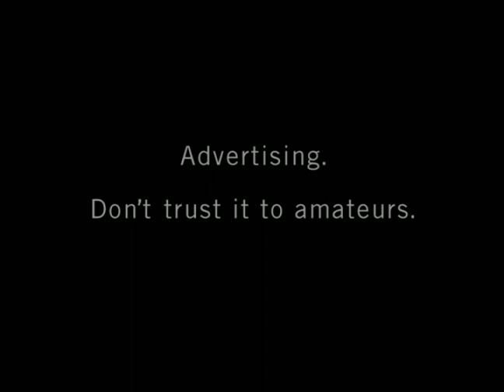Mega Tire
Don't trust your advertising to amateurs. Spots ran locally in Missouri.